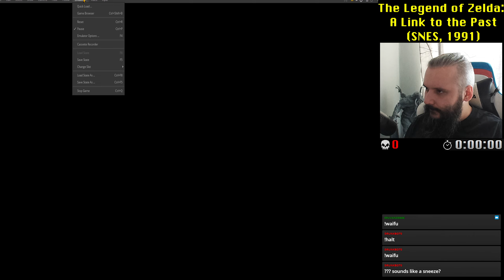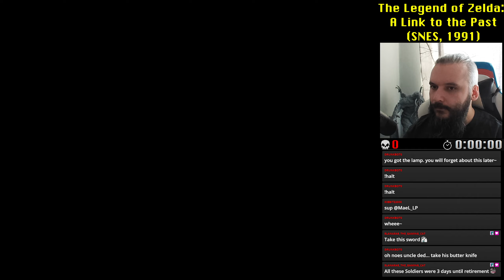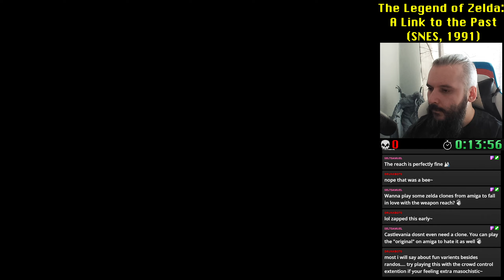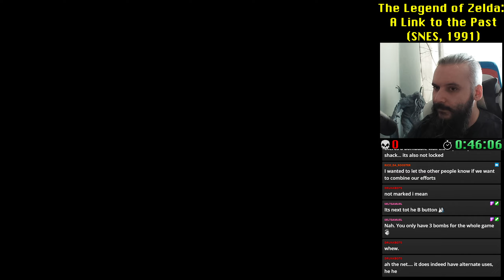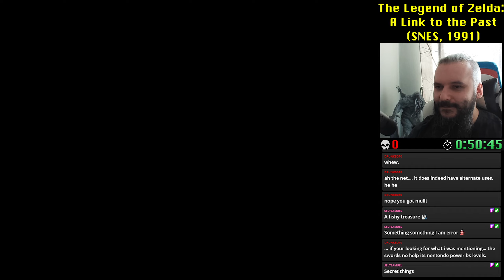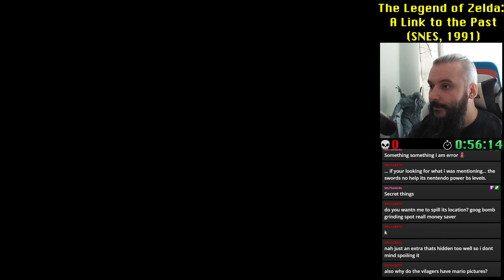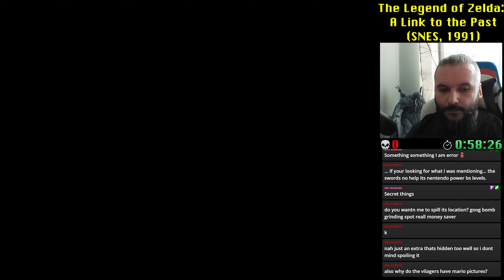The Legend of Zelda: A Link to the Past #1 (VOD)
he Legend of Zelda: A Link to the Past is an action-adventure game developed and published by Nintendo for the Super Nintendo Entertainment System. It is the third game in The Legend of Zelda series and was released in 1991 in Japan and 1992 in North America and Europe.

The story is set many years before the events of the first two Zelda games. The player assumes the role of Link as he journeys to save Hyrule, defeat the demon king Ganon, and rescue the descendants of the Seven Sages. It returns to a top-down perspective similar to the original The Legend of Zelda, dropping the side-scrolling gameplay of Zelda II: The Adventure of Link. It introduced series staples such as parallel worlds and items including the Master Sword.